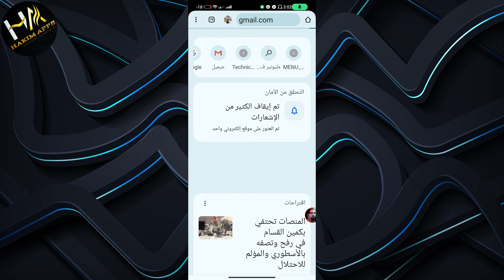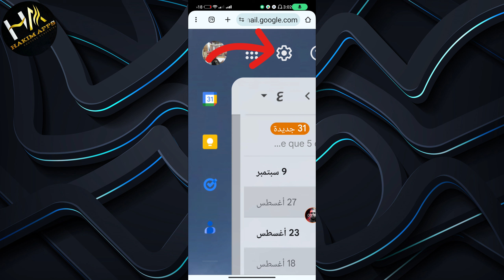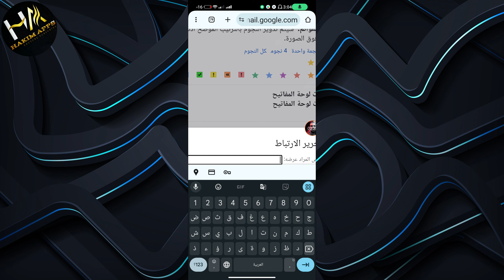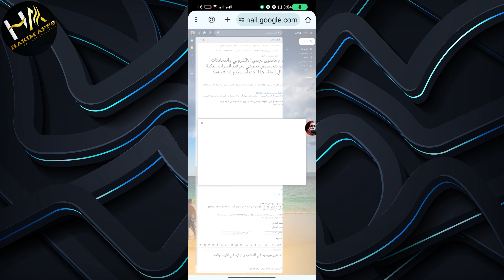سر احتراف في Gmail ! كيفية اعداد المجيب التلقائي لتوفير وقتك و الرد فورا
لا تنسو تعليق على الفيديو و شو تحبون اقدم لكم